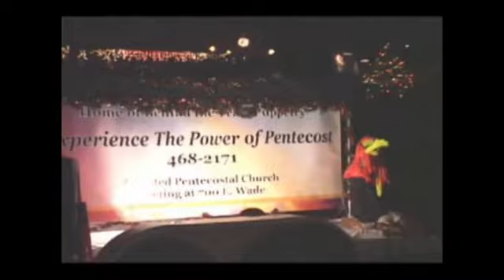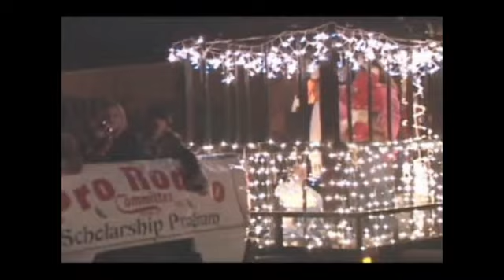Payson Main Street Electric Light Parade - 2006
This annual parade in Payson was hosted by Lu and John Carpino in 2006. The parade usually is scheduled about a week after Thanksgiving. It's a great event for Payson.